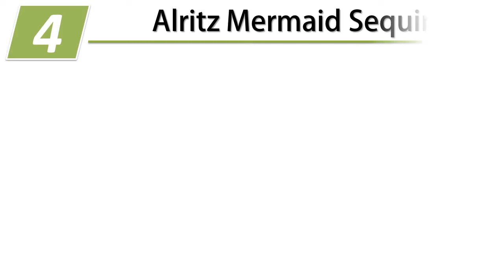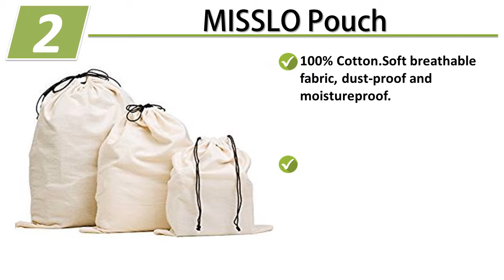Top 5 Best Drawstring Bags 2020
Links to The Best Drawstring Bags 2020, we mentioned in this video:

Best Drawstring Bags
►5. adidas Alliance II

►4. Alritz Mermaid Sequin

►3. Under Armour Sackpack

►2. MISSLO Pouch

►1. KAUKKO K1031-03